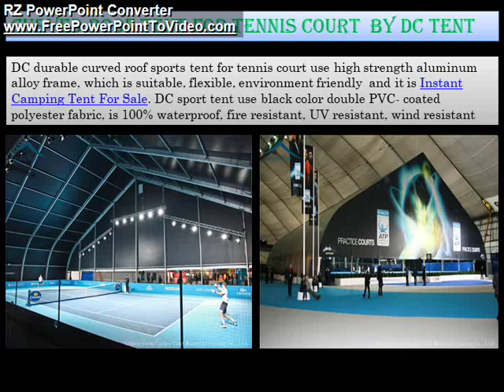Stylish and Affordable Sports Tent by Dc Tent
The quantity of audience handling and the area of an event is the most important factor to judge an event is successful or not that is why DC Tent came up with stylish and affordable Sports Tent for Sale in the USA. Besides, DC sports tent is made of strong strength aluminum alloy for a frame and double- coated PVC fabric for the outer cover.